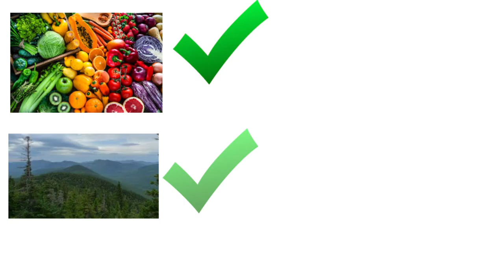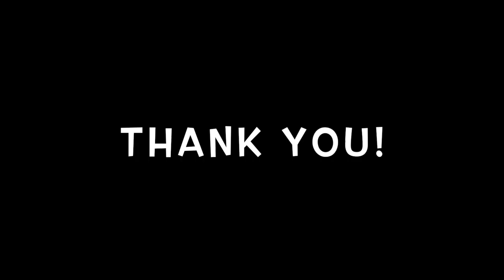North America Movie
This video is about North America Movie